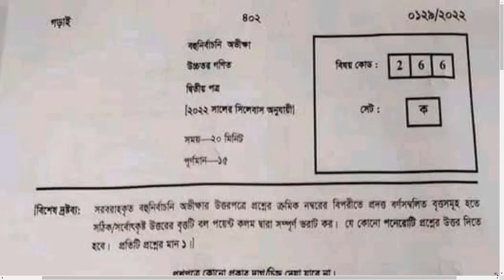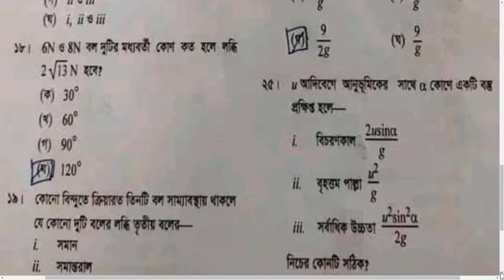HSC 22 Higher Math 2nd Paper MCQ Solution mymensingh Board